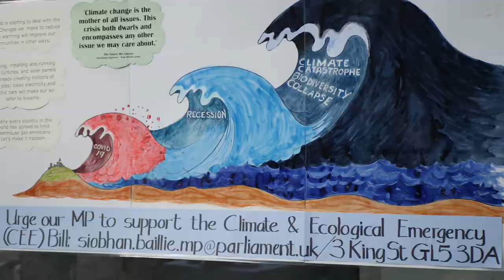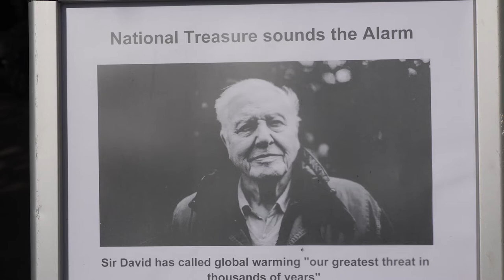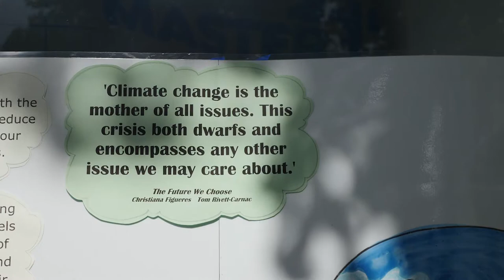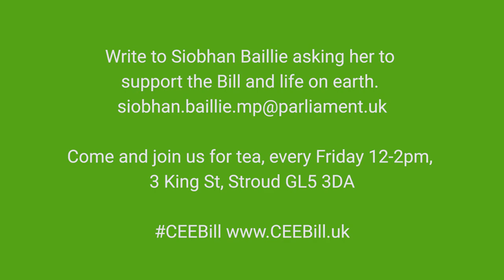CEE Bill tea party long version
Each Friday the Climate and Ecological Emergency Bill Alliance is holding a tea party outside of local MP Siobhan Baillie's offices in Stroud. This short films explains why they are there, and what the Bill is about.